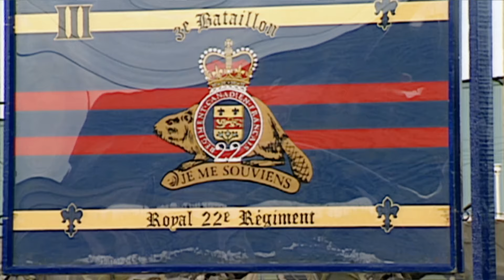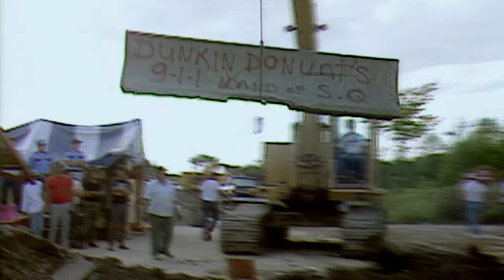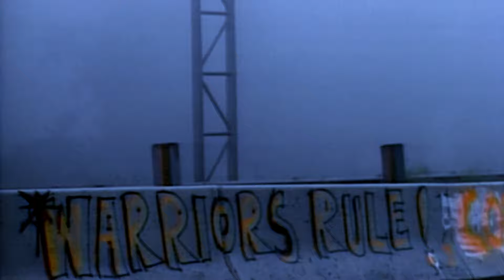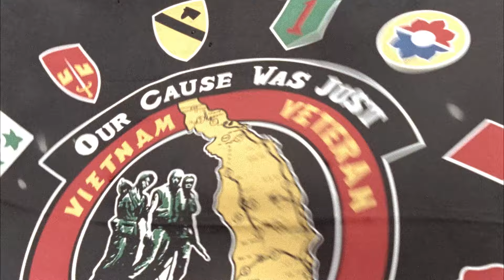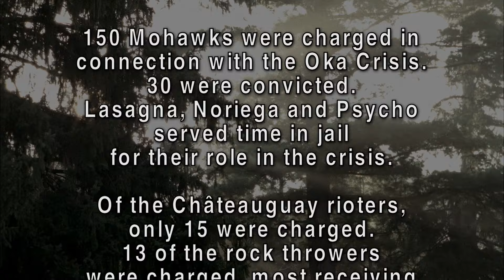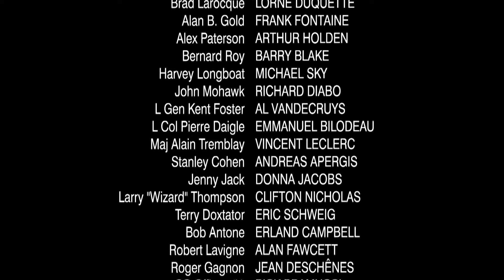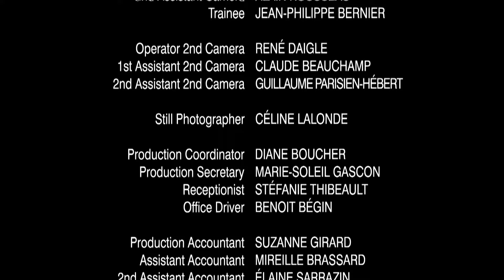Indian Summer: The Oka Crisis | Part 2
As negotiations continue to falter, the army and the Surete du Quebec take over command of the crisis and proceed to cordon off Kanehsatake and Kahnawake to squeeze the Mohawk people into submission, thus beginning a war of attrition.

Starring: Alex Rice, Tony Nardi, Billy Merasty, Pamela Matthews & Sandra Laronde
Director: Gil Cardinal
Writer: Gil Cardinal